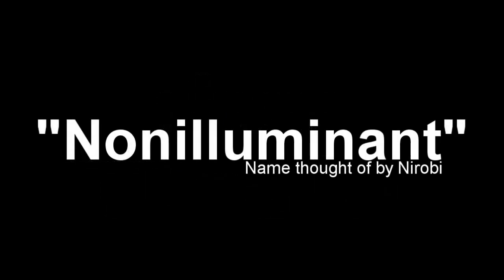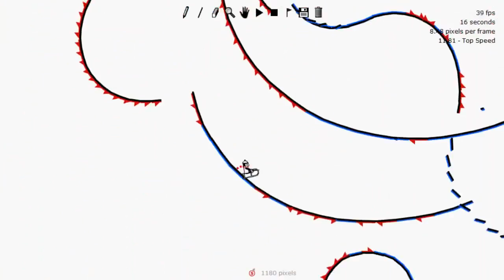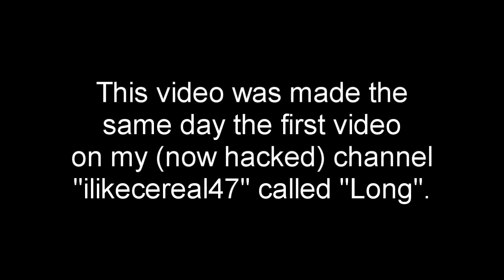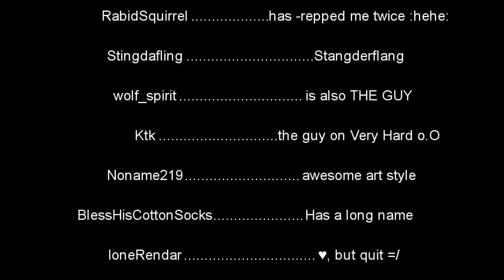Line Rider 2 Year Anniversary Track - Nonilluminant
jup, it's been 2 years since my first lr video upload.

The channel it was uploaded to (ilikecereal47) is now hacked and closed though =[

enjoy, I don't think it's that great, but I almost always think that about my tracks :P

thanks to norbi for the name ;I